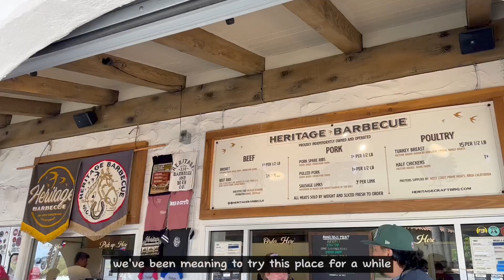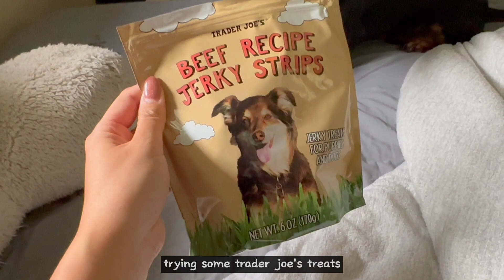Vlog 30: We go out to eat too much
Hi my name is Kristine and I have a dachshund named Autobahn. For some reason I decided to start vlogging random parts of my life. Anyways.. I'm still a n00b (do people even say that anymore?) at holding the camera/video editing. If you have any tips/suggestions, lmk!

Just cherishing moments with Autobahn and  @senorrobbie  🥰

Camera: sony ZV-1F/iphone 14 pro/GoPro Hero 9